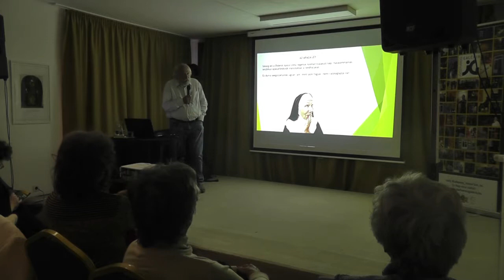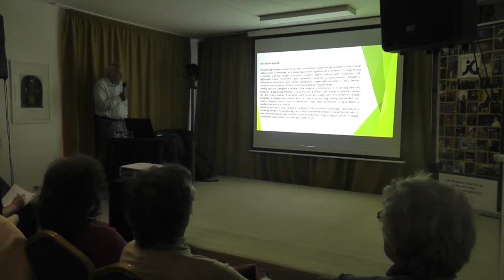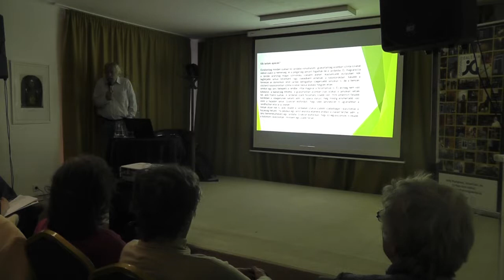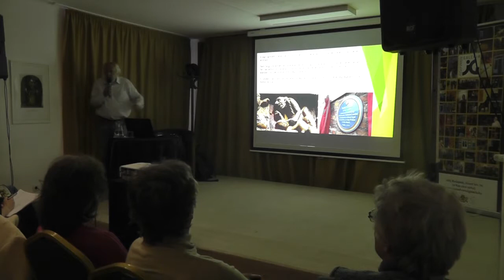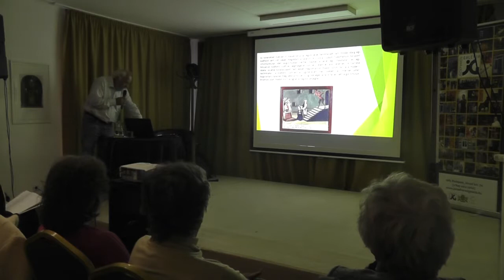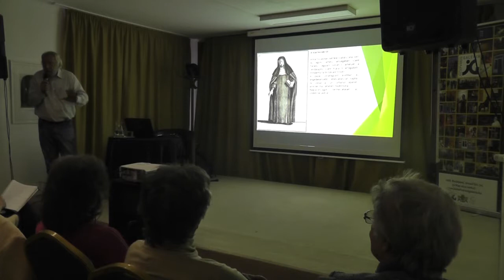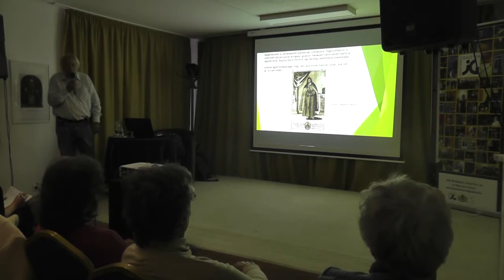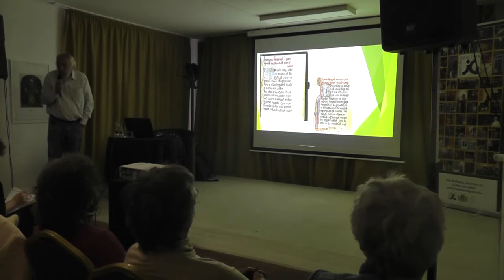Apácák szökésben - Kőszeghy Péter előadása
Kőszeghy Péter irodalom- és művelődéstörténeti előadássorozatának egyik része.